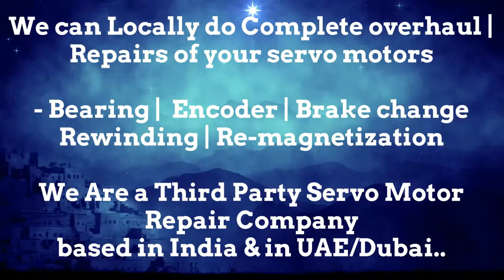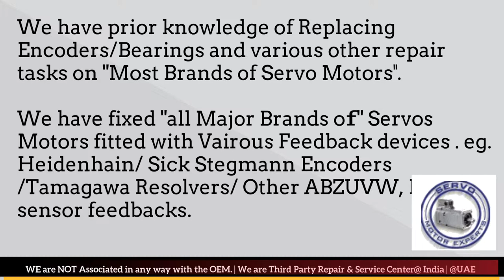Siemens ACRAMATIC VICKERS CNC Servo Enoder alignment, Absolute Heidenhain Encoder Alignment